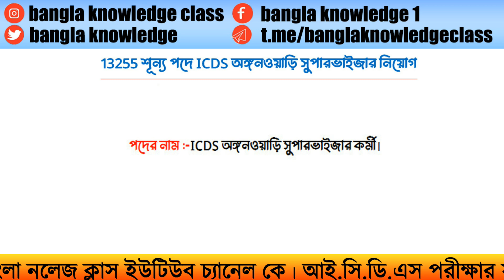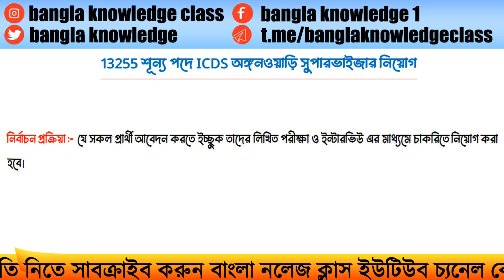ICDS Recruitment 2024,icds job, icds job vacancy in west bengal 2024, icds job details,anganwadi job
Hi friend,

Image: - Designed by Freepik
Related Search :-
More Search :-